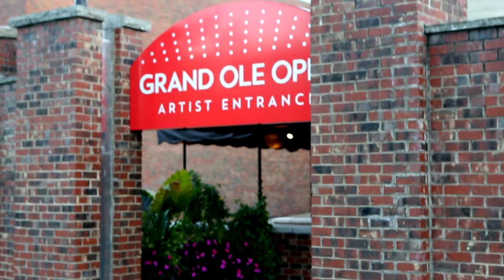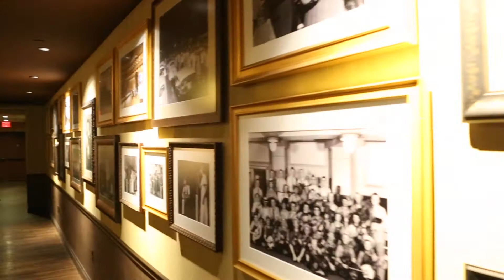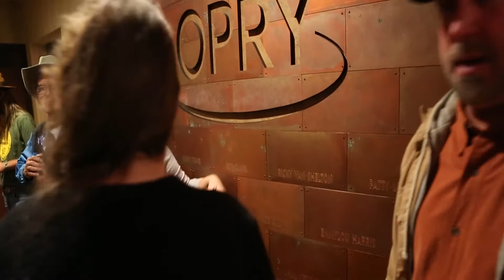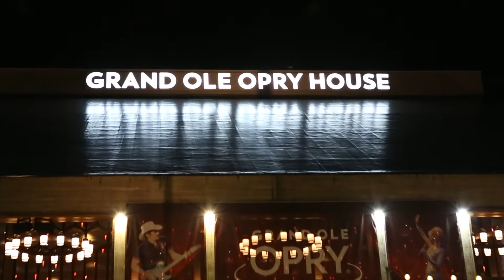Susan Manion at the Grand Ole Opry. Dr. Ralph Stanley's Forever Special Tribute Concert